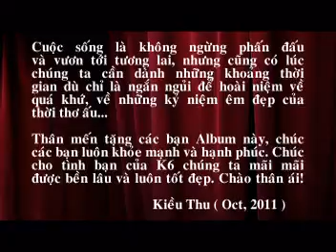30 Years look back